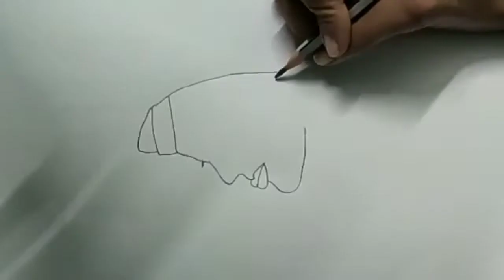Sumedha J M| Contestant No.31|Painting/Sketching |Caza-De-Talentos |VIBGYOR- Colours of Creativity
Contestant No. 31, Sumedha J Manvi

Caza De Talentos
-A hunt for Creativity

To bring out or polish the creative minds during this quarantine period, Caza-De-Talentos is an event organised by VIBGYOR- Colours of Creativity.